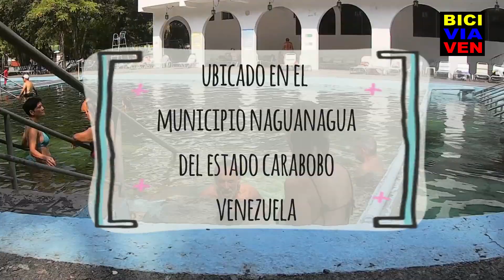Liliana y Ernesto Cicloturistas de Argentina de visita en Venezuela, 1era parte, (Trincheras) 2019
Liliana Silvanelli y Ernesto Sabater, Cicloturistas Argentinos, con su proyecto Trashumantes a pedal, estuvieron de visita en Venezuela, este es el 1er vídeo de 2.
 En Abril de 2019 nos visitaron estos cicloviajantes Argentinos, luego de recorrer gran parte de los países Sudamericanos, estuvimos de visita en las Aguas Termales de Las Trincheras, ubicadas en el estado Carabobo. Venezuela

Donde puedes seguir a Ernesto y Liliana.